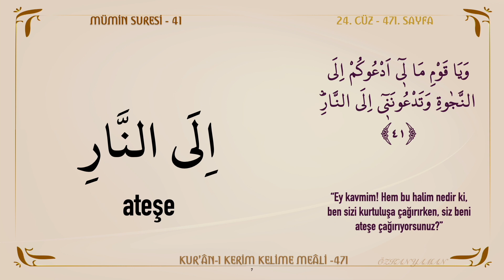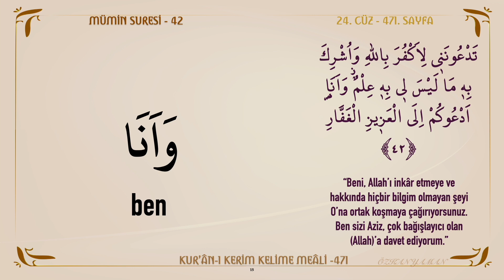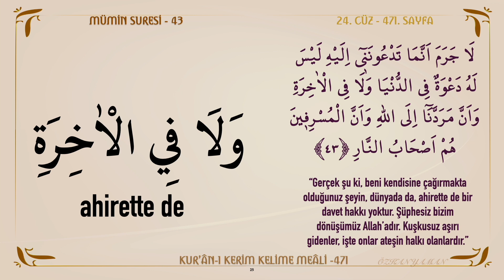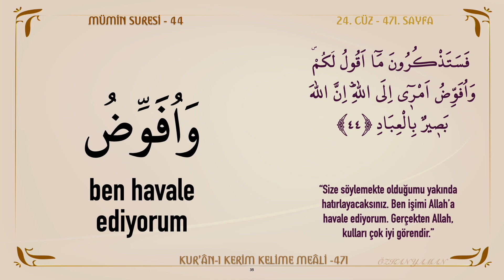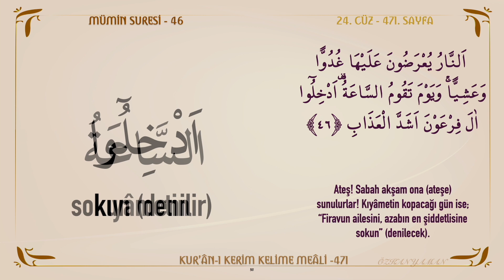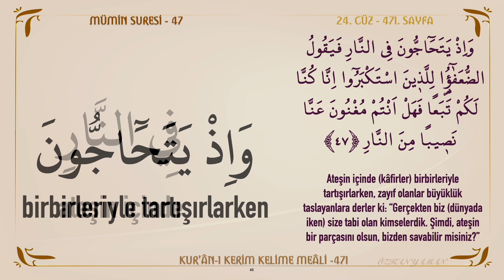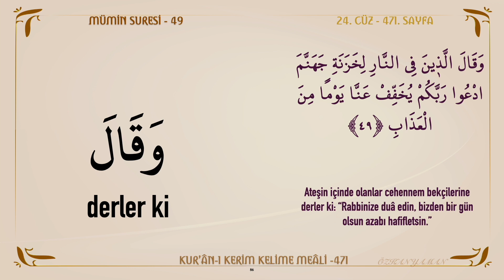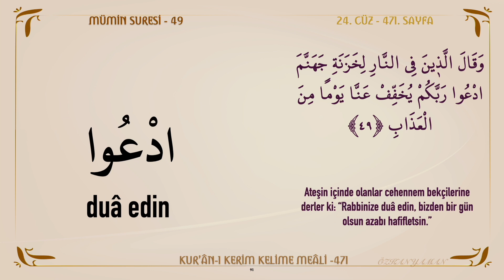KUR'AN-I KERİM KELİME MEALİ 471 | MÜMİN SURESİ 41 - 49 (24. CÜZ)